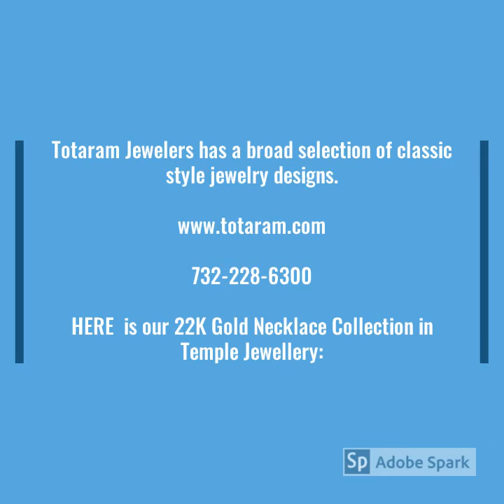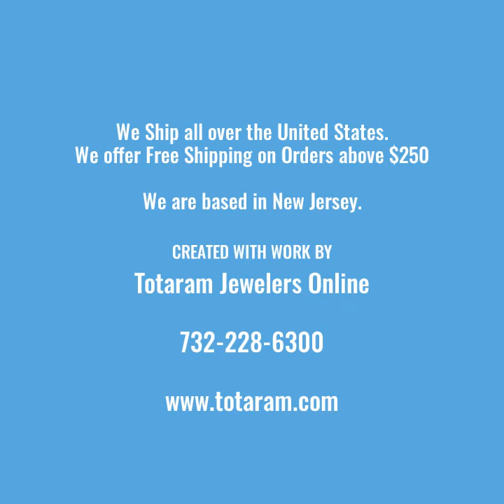Gold Temple Jewellery Necklaces from Totaram Jewelers Online Collection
Gold Temple Jewellery Necklaces in 22 Karat from Totaram Jewelers Online Collection. - We ship fully insured from New Jersey and deliver all over USA